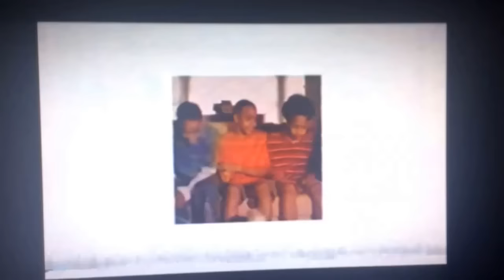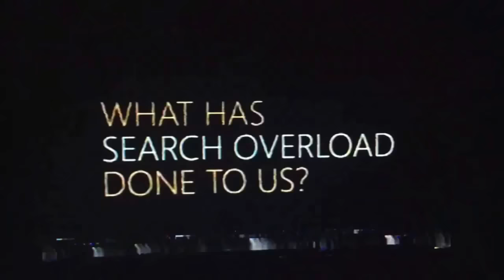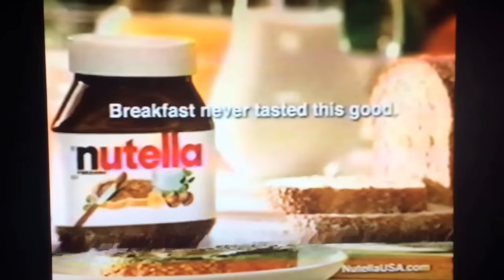"Cougar Town" first commercials September 23, 2009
Taken during the first episode of "Cougar Town" on Wednesday, September 23, 2009 on KABC 7 Los Angeles.
- Sears Blue Appliance Crew
- Maybelline Color Sensational lipstick
- Enterprise rent-a-car
- "Eastwick" quick promo
- Wells Fargo Bank
- 2010 Cadillac SRX
- Burlington Coat Factory (Fall Essentials event)
- Microsoft Bing search
- Maybelline Color Sensation lipstick (repeat)
- Victoria's Secret Biofit full coverage bras
- Nutella hazelnut spread
- "Flash Forward" promo
- "Eastwick" promo
- ABC 7 Eyewitness News at 11pm quick promo